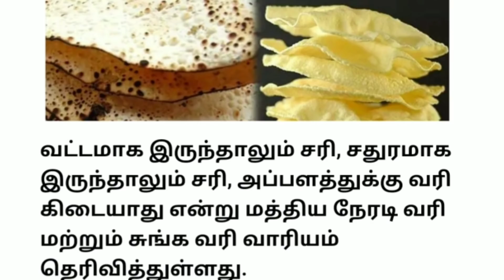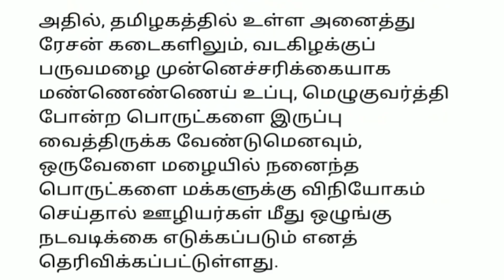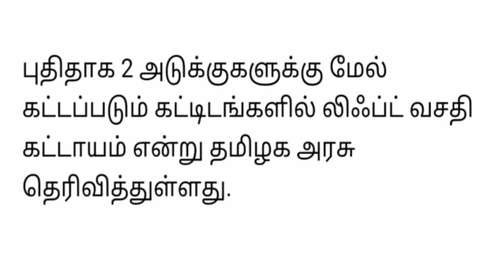12 மணி செய்திகள்|2-9-21|Today Afternoon headlines News | Mukkiya seithigal| முக்கிய செய்திகள்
12 மணி செய்திகள் | Today Afternoon headlines News | Mukkiya seithigal | முக்கிய செய்திகள்